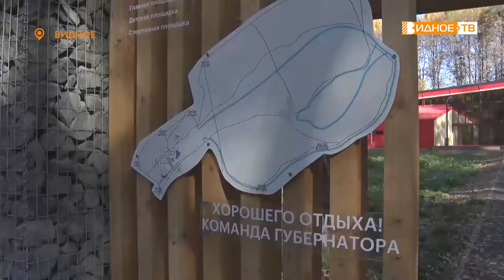НОВЫЕ ЭЛЕМЕНТЫ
Парк «Апаринки», что расположен в центральной части Видного, был открыт совсем недавно. Но уже сегодня эта благоустроенная  территория  пользуется большой популярностью у жителей. С каждым днём этот уютный уголок городской инфраструктуры пополняется новыми элементами для активного отдыха и спорта. Подробности в нашем репортаже.